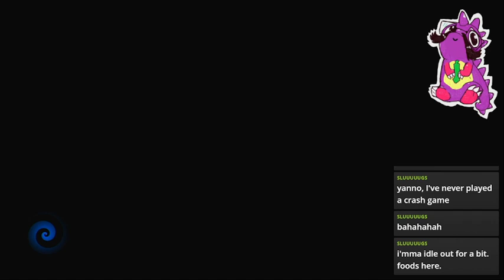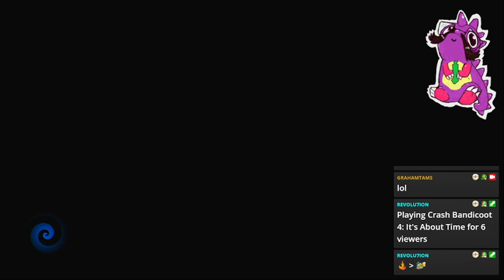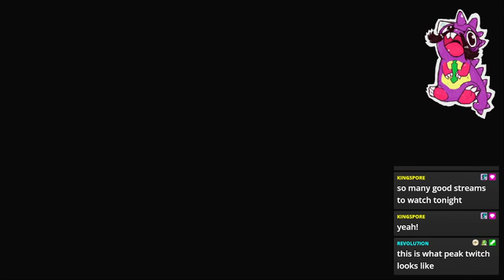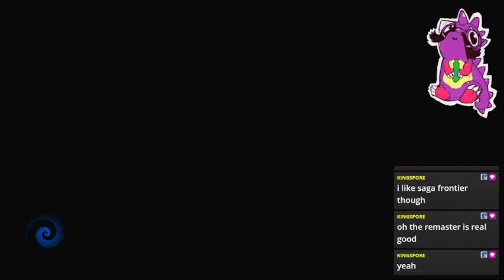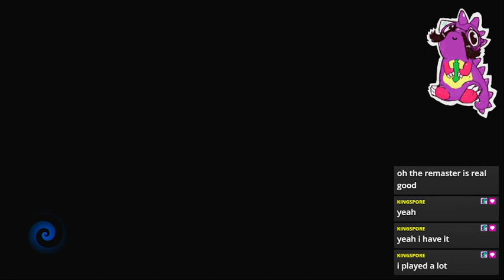Crash Badicoot 4 (PS4) pt 3 Beating Neo Cortex